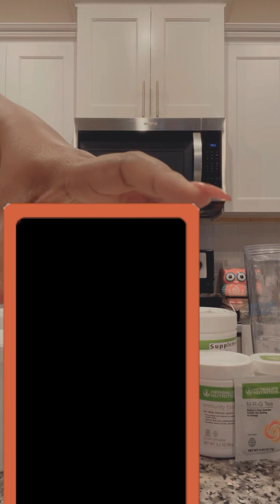21Day Fitness Challenge: Day 3 STORY TIME: I lied about using the products